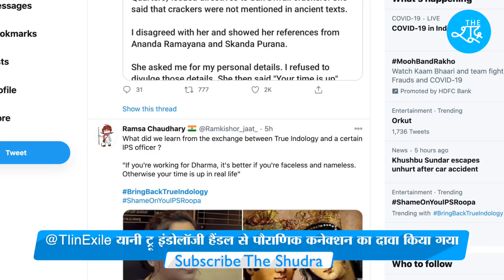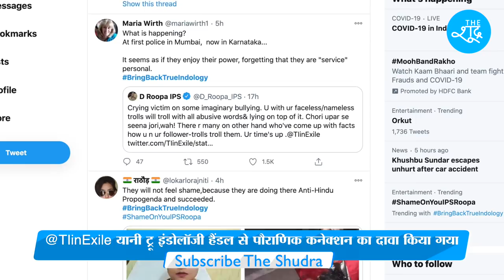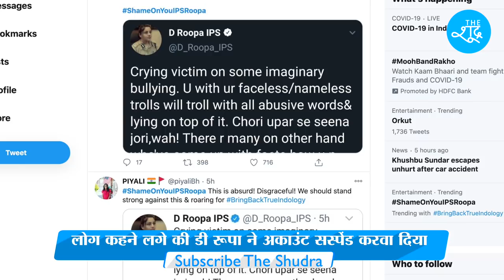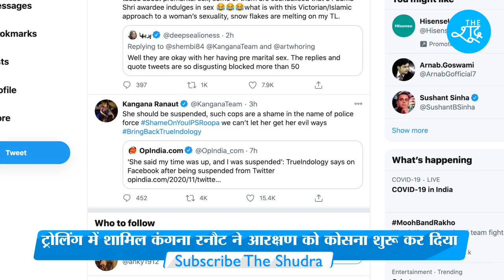महिला IPS D Roopa ने पटाखों पर सवाल उठाया तो Kangana Ranaut बोली 'आरक्षण के Side Effects हैं'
महिला IPS D Roopa ने पटाखों पर सवाल उठाता तो Kangana Ranaut बोली 'आरक्षण के Side Effects हैं'